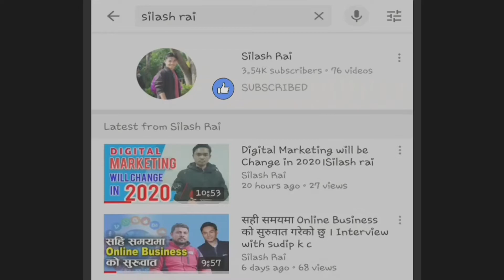आफ्नो Confidence कसरी बढाउने ? Silash rai.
धेरैको प्रश्न रहन्छ, मलाई बोल्न आउदैन । मलाई बोल्न डर लाग्छ । म मेरो कस्टुमरसँग बोल्न डर लाग्छ । मलाई क्यामराको अगाढी बसेर बोल्न डर लाग्छ । मासमा बोल्न डर लाग्छ । मेरो अनुभवको आधारमा यो भिडियो बनाएको छु ।